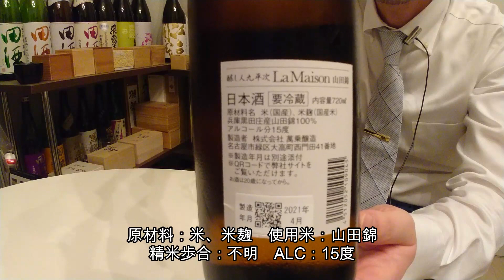287【醸し人九平次 La Maison】毎日欠かさず日本酒を紹介する紳士 287/365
第287回は「醸し人九平次 La Maison」山田錦（愛知県名古屋市 / 萬乗醸造さん）です。

区分：不明（純米系）
使用米：山田錦
精米歩合：不明
使用酵母：不明
アルコール度数：15度

香り：高め　フルーティー系極みの
粘性：低め
ALC感：ほどよく
その他：酸味由来の華やかな香り

*動画内および動画説明欄の情報は、公開日現在の内容です